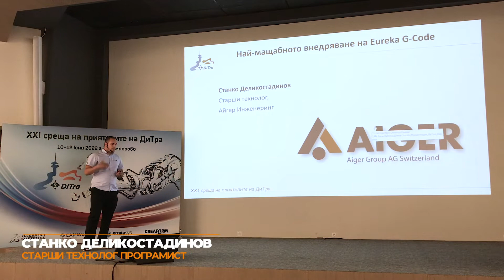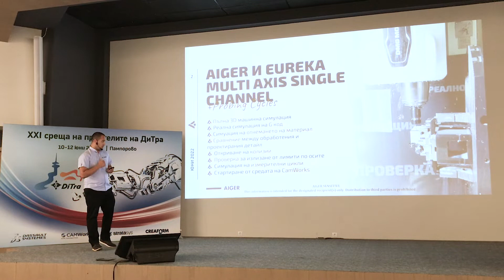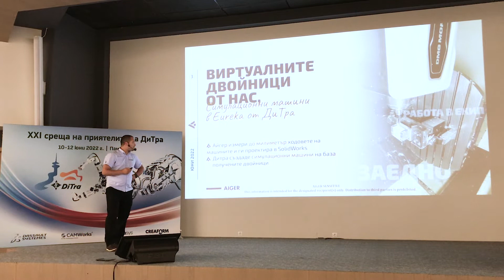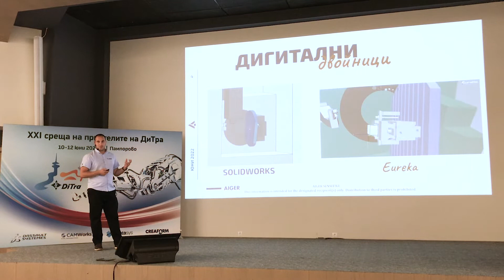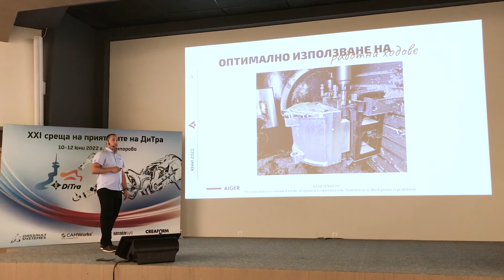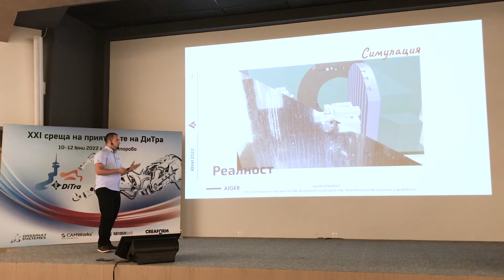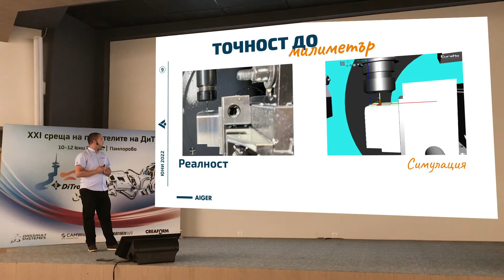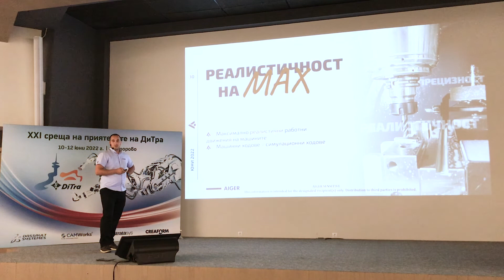XXI среща на приятелите на ДиТра – презентация Айгер Инженеринг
На XXI среща на приятелите на ДиТра, Айгер Инженеринг взе участие, презентирайки съвместната работа на двете фирми във внедряване на най- новия софтуер – Eureka.
Чрез този софтуер се постига единичност между симулацията и реалността. Благодарение на него има пълна проследимост на детайлите от създаването им до изработката им.